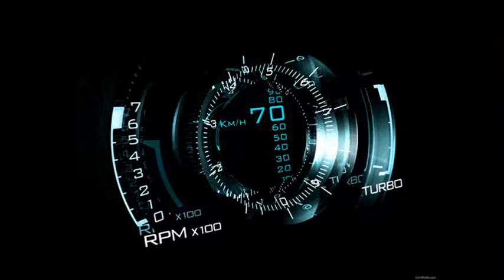Cars & Bikes pictures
cool cars & few bikes pictures slideshow video